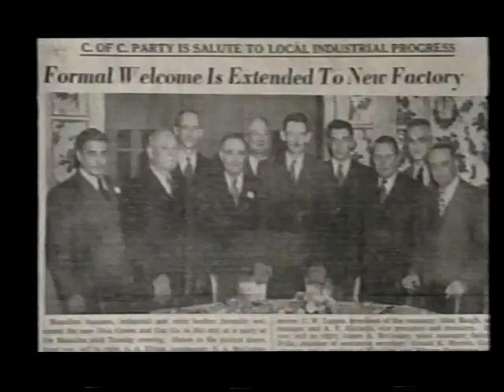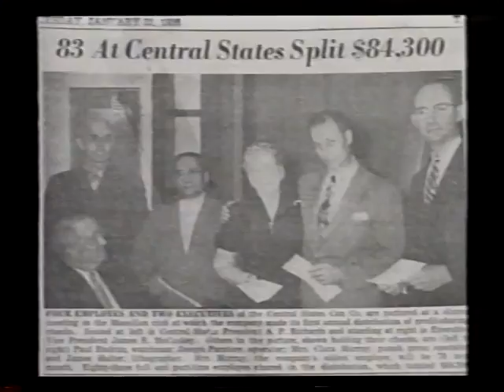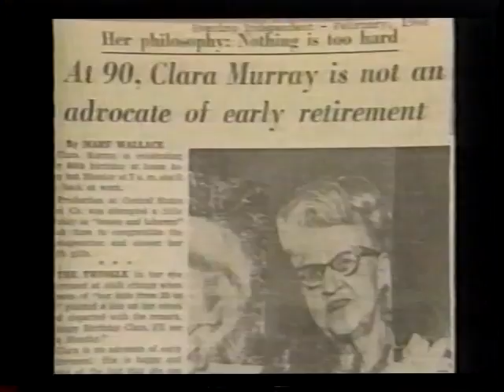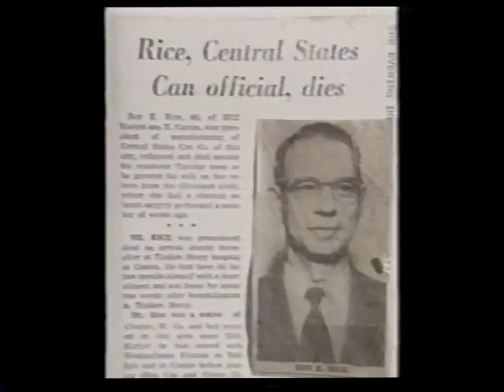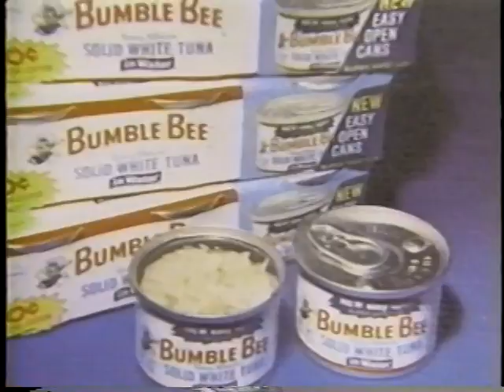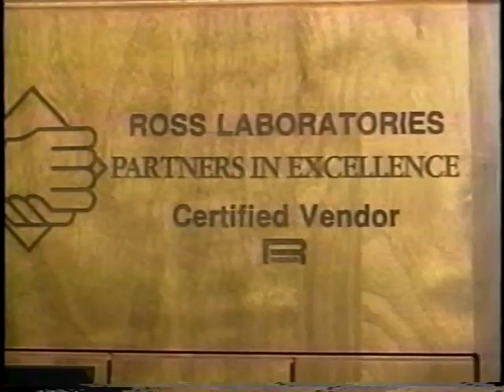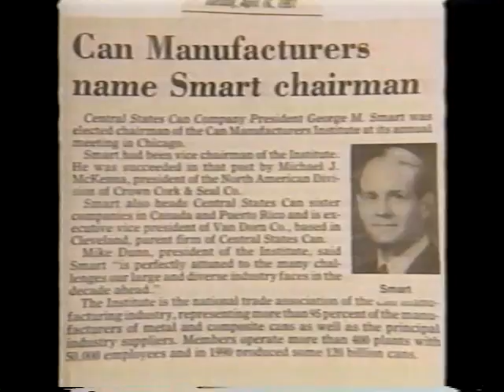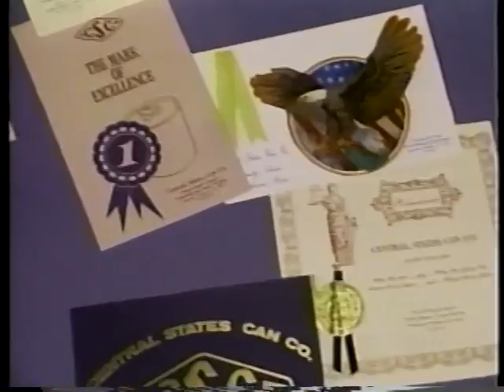Central States Can: A Salute to 38 Years of Excellence (1993)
Documentary about Central States Can, headquarters located in Massillon, Ohio.
Gift of Porter S. Welch, Jr.